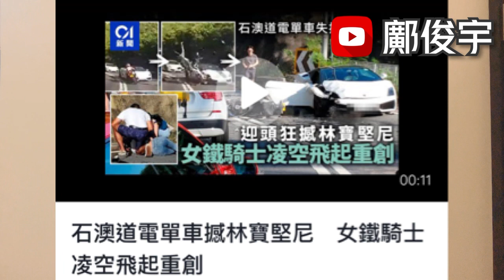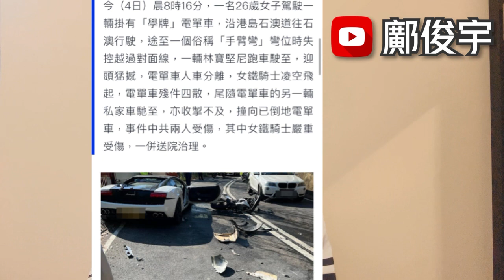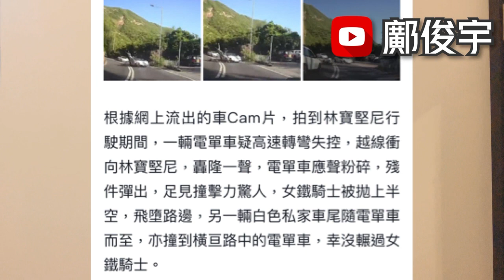有片！電單車撼林寶堅尼！女鐵騎重創！舞蹈員阿Mo或95%不能復原？4-9-2022